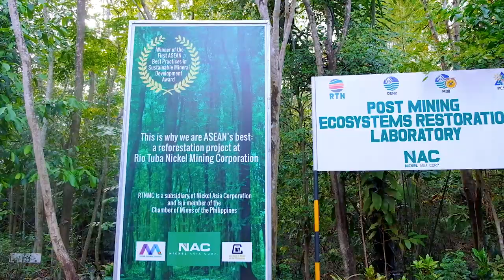Rio Tuba Nickel Tour and Exploring San Vicente, Palawan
Video of my recent trip to Palawan in 1 minute. Got to revisit Puerto Princesa City, the Underground River and Port Barton. It's my first time to explore the other side of San Vicente where the longest white beach in the Philippines is found and Rio Tuba to visit Rio Tuba Nickel Mining Corporation to see how they practice responsible mining.